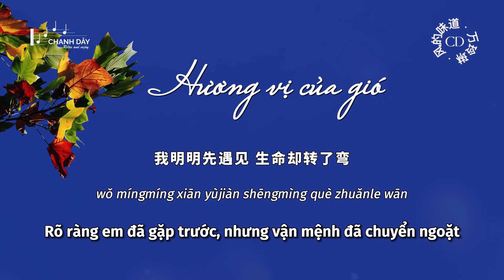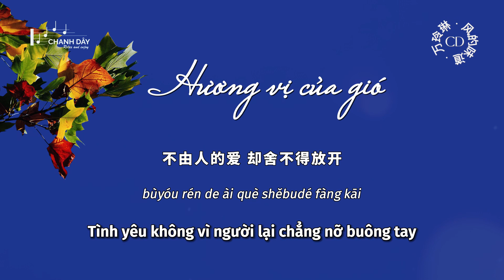[Vietsub] Hương vị của gió (风的味道) - Vạn Linh Lâm (万玲琳)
作词：马萍
作曲：黎偌天
制作人：黎偌天
编曲：黎偌天
吉他：劳国贤
和音：鱼椒盐
混音/母带：王晨雨

会变的软弱是因为伤害
太温柔的谎言何苦去拆穿
爱与痛徘徊在我们之间
找不到答案
想时间倒转
会不会改变

对爱的体贴只剩下妥协
最简单的问候该怎么拿捏
谁说的时间会治愈一切
爱怎么能用一句话敷衍

风带来了离别 沸腾的心被冷却
我明明先遇见 生命却转了弯
不由人的爱 却舍不得放开
幸福肯回来 有没有人在
谁愿意为谁 等待

谁愿意为谁 等待

风吹落了树叶 你的话还在耳边
当我学会了爱 你却已经离开
我愿意等待 不管你在不在
我终于明白 给你的伤害
错过就不会 重来

huì biàn de ruǎnruò shì yīnwèi shānghài
tài wēnróu de huǎngyán hékǔ qù chāichuān
ài yǔ tòng páihuái zài wǒmen zhī jiān
zhǎo bù dào dá'àn
xiǎng shíjiān dàozhuǎn
huì bù huì gǎibiàn

duì ài de tǐtiē zhǐ shèng xià tuǒxié
zuì jiǎndān de wènhòu gāi zěnme nǎniē
shéi shuō de shíjiān huì zhìyù yīqiè
ài zěnme néng yòng yījù huà fūyǎn

fēng dài láile líbié fèiténg de xīn bèi lěngquè
wǒ míngmíng xiān yùjiàn shēngmìng què zhuǎnle wān
bùyóu rén de ài què shěbudé fàng kāi
xìngfú kěn huílái yǒu méiyǒu rén zài
shéi yuànyì wèi shéi děngdài

shéi shuō de shíjiān huì zhìyù yī qiè

fēng chuī luòle shùyè nǐ dehuà hái zài ěr biān
dāng wǒ xuéhuìle ài nǐ què yǐjīng líkāi
wǒ yuànyì děngdài bùguǎn nǐ zài bùzài
wǒ zhōngyú míngbái gěi nǐ de shānghài
cuòguò jiù bù huì chóng lái